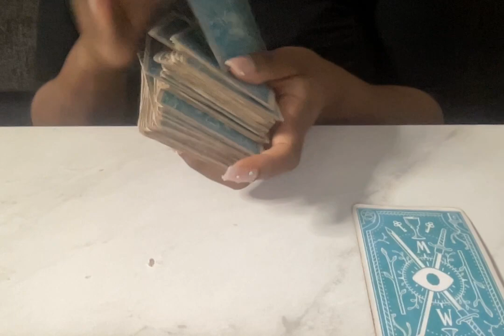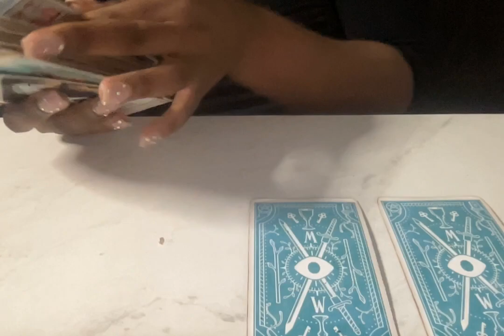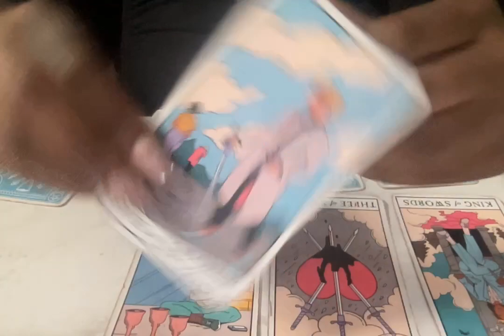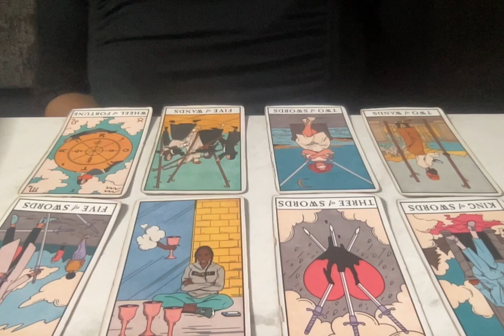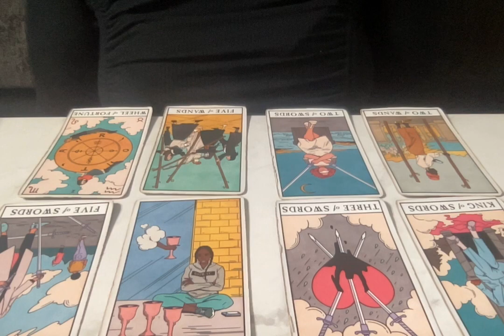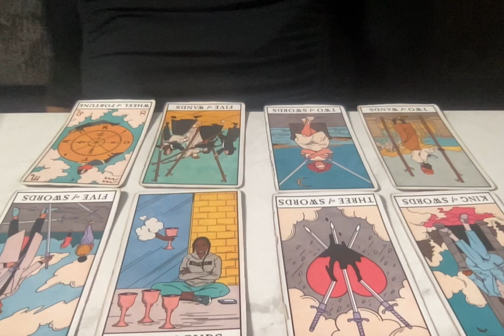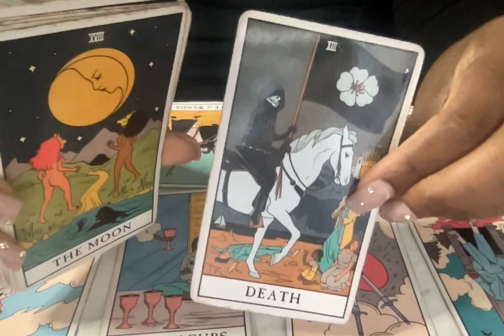Libra " Your Person Don't Care Anymore, Its Over"